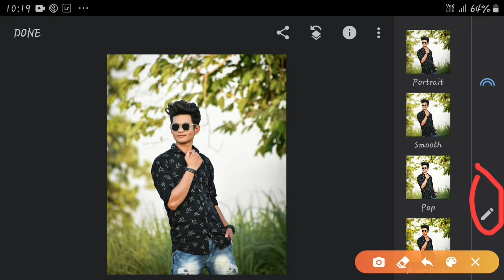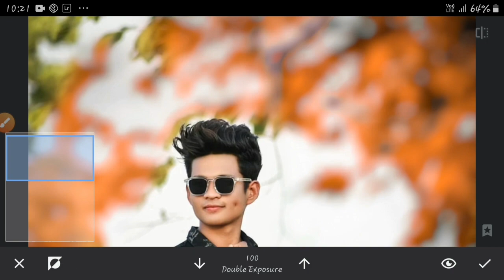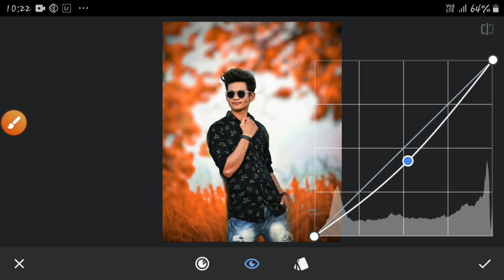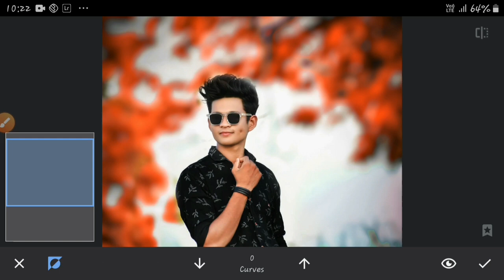Snapseed new preset editing trick and background change best photo editing tutorial in e maker